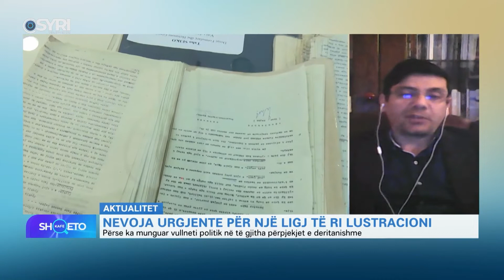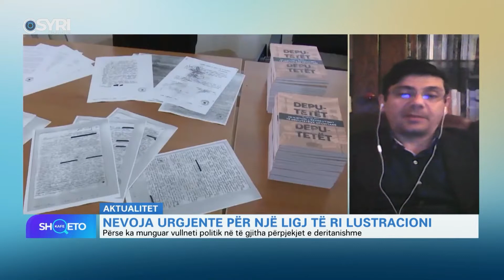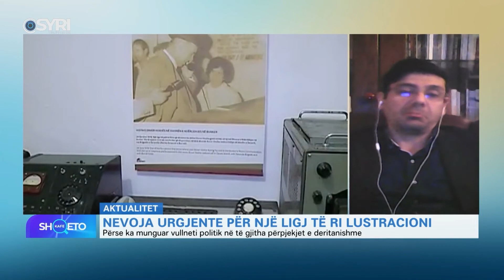Perse ka munguar vullneti politik ne te gjitha perpjeket e deritanishme